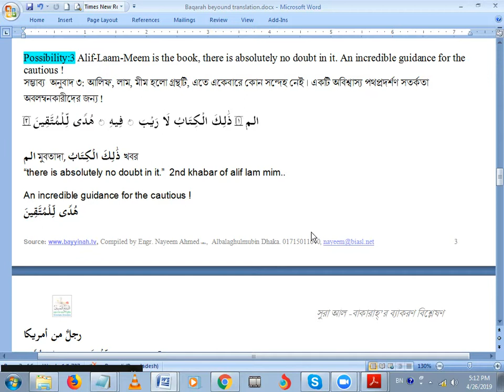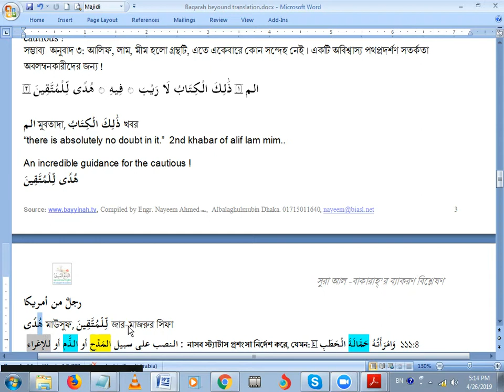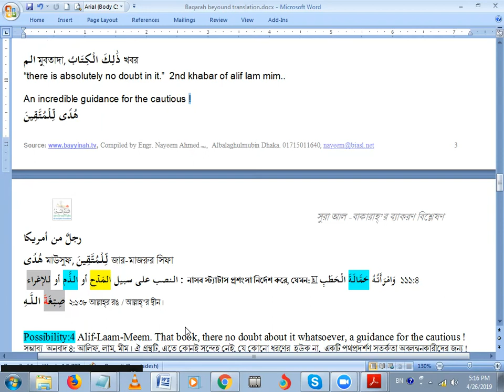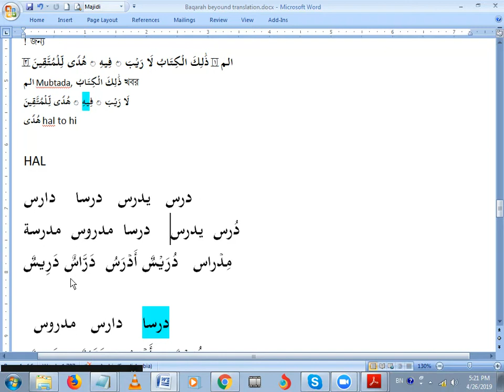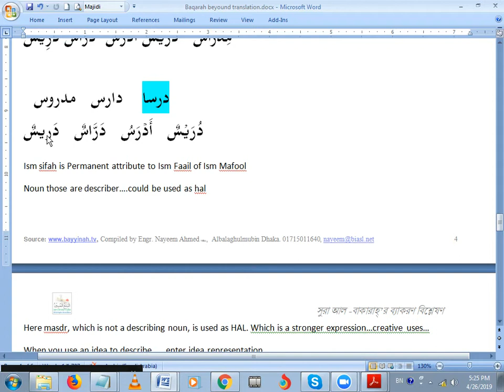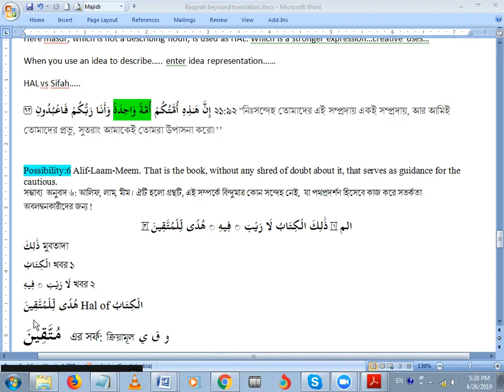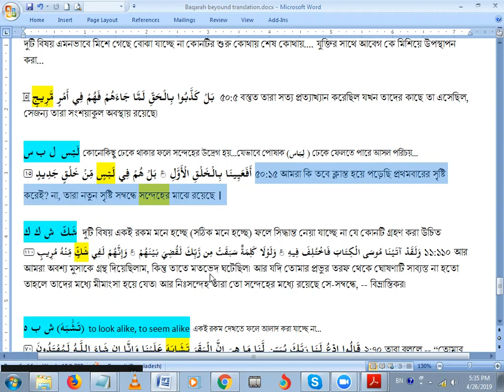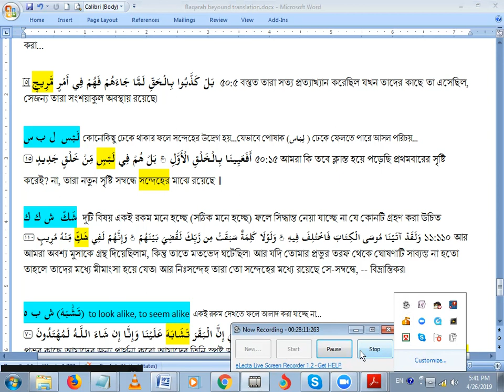দিবস-১, সেশন-২ সূরা আল বাকারাহ্ ব্যাকরণ বিশ্লেষণ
Surah Baqurah Grammar Day 01 Apr 26 Part 2